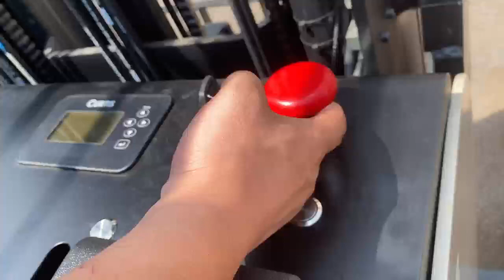how to operate Double Deep Reach Truck Forklift#forklift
Double Deep Reach Truck Forklift for narrow aisle stacking AND double shelves
Rated load: 1500kg
Lifting height: 11000mm
Triplex full-free mast
Fork length: 1070mm
Fork leg inner width: 1280mm
Optional Lithium battery: 51.2V400AH
Lean forward and back: 3/5°
Wireless camera monitor
Electronic steering side stand type
Reinforced three-section fully free mast